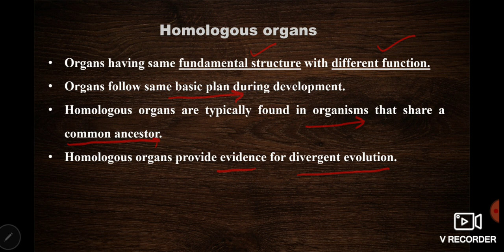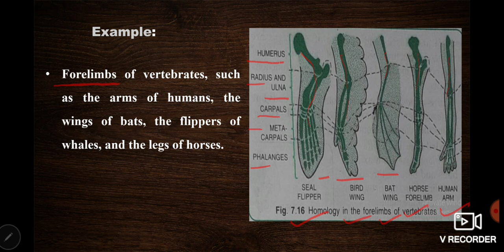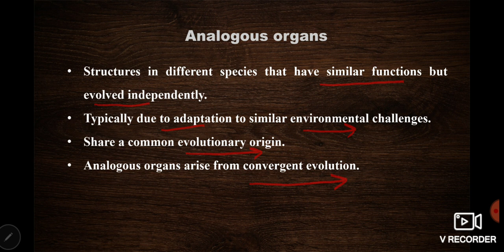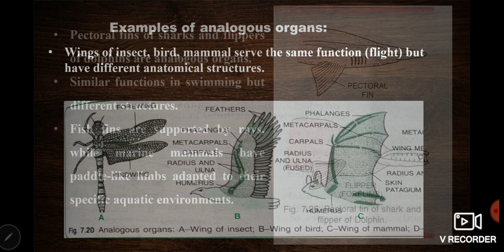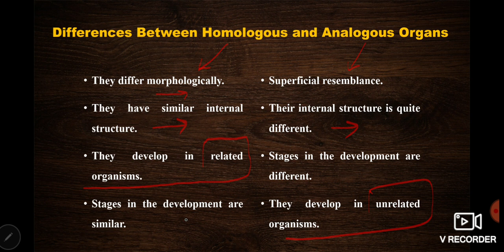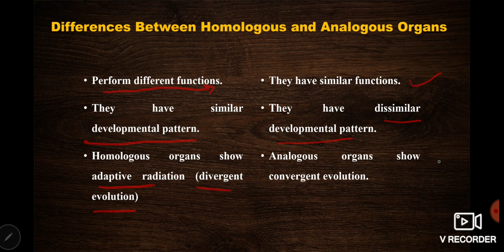Homologous Organs | Analogous Organs biology biologynotes NEET # Urdu/Hindi Language